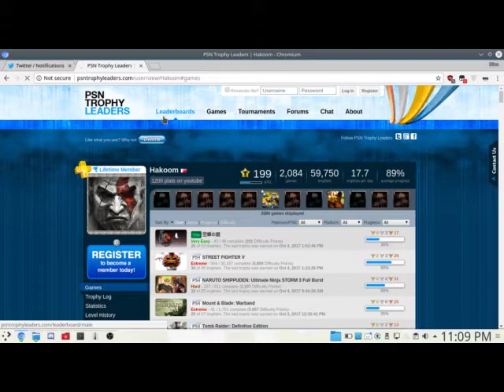Today, Sony broke PSN Trophy Leaders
LMAO.

My guess is whatever account PSNTL is using has to accept the new EULA before it can make API calls.